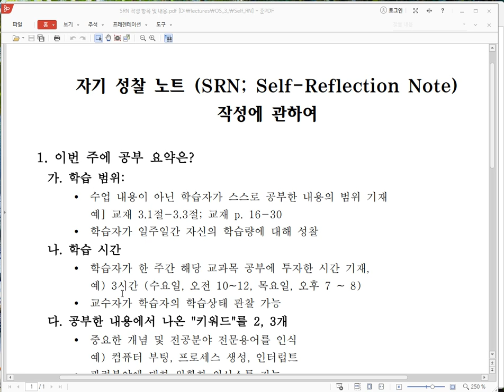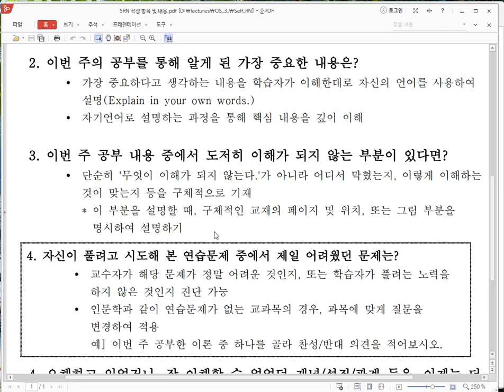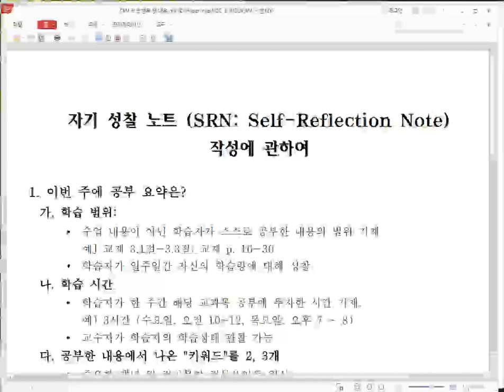SRN(Self-Reflection Note)작성방법 소개